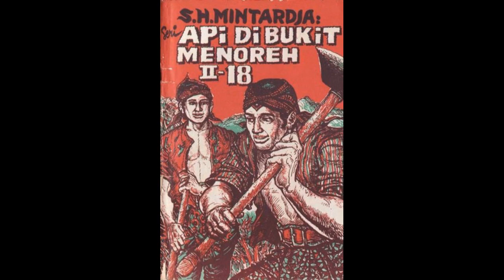Seri Cerita Silat Cersil Api di Bukit Menoreh Jilid 118